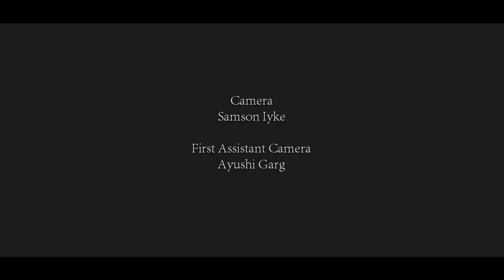The Hideaway | Short Film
A confused girl receives a call from her sister and answers it without understanding where she is.

A short film by Saneki Basundhara with inspiration from the film "Martha Marcy May Marlene" (2011), directed by Sean Durkin.